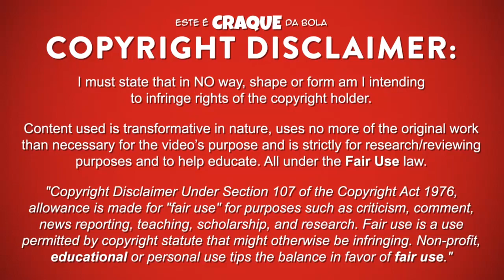FÁBIO SILVA ● FC Porto U19 ● Goals & Skills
FÁBIO SILVA – FUTEBOL CLUBE DO PORTO U19

Fábio Silva é um futebolista português que joga na posição de ponta de lança no Futebol Clube do Porto U19.
Este video mostra golos, habilidades, assistencias e muito mais ao serviço do Futebol Clube do Porto U19.

Fábio Silva is a portuguese professional footballer who plays as a striker for Futebol Clube do Porto U19.
Video shows goals, assists and best overall play for Futebol Clube do Porto U19.

PASSPORT
Name: Fábio Silva
Nationality: Portugal
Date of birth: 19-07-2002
Country of birth: Portugal (Porto)
Position: Striker
Height: 185 cm
Weight: 75 kg
Club: Futebol Clube do Porto U19

SEASON & TEAM
2017/2018 – FC Porto U19
2016/2017 - FC Porto U17
2015/2016 – SL Benfica U15